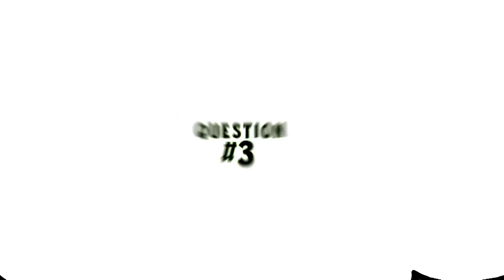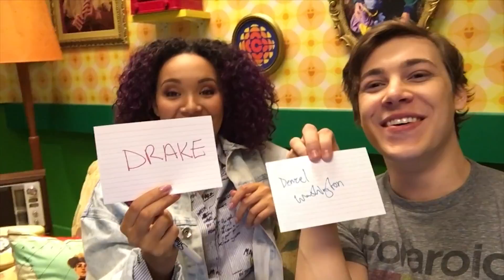Studio K Vlogs: Janaye And Victor Play Best Friend Knows | CBC Kids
How much do Janaye and Victor know about each other? They try to answer questions for each other in a game they call Best Friend Knows!